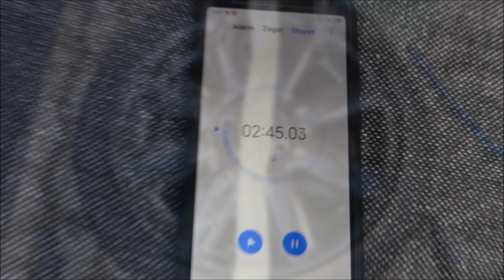BEpro IRON BOSS